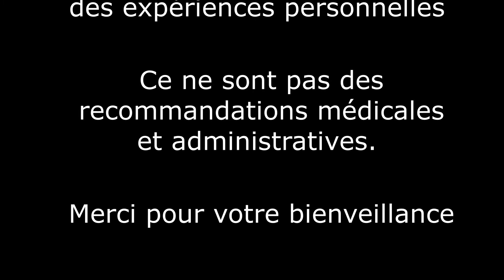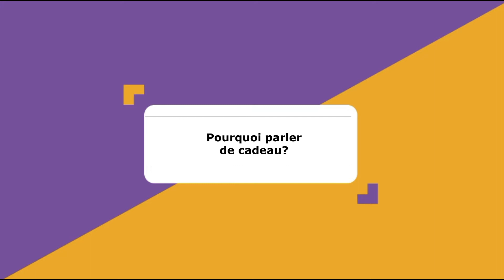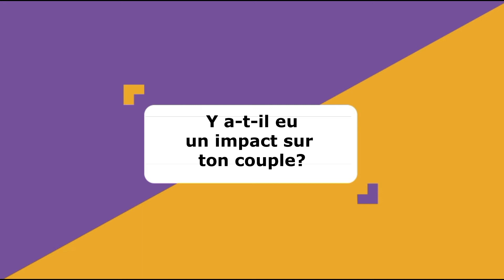🍎Florence - les relations avec l'entourage (ep7) - Syndrome Bainbridge-Ropers -France (FR 2020)